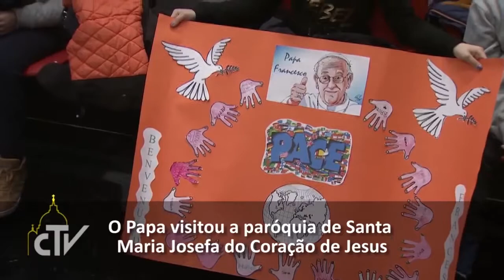A semana do Papa 12